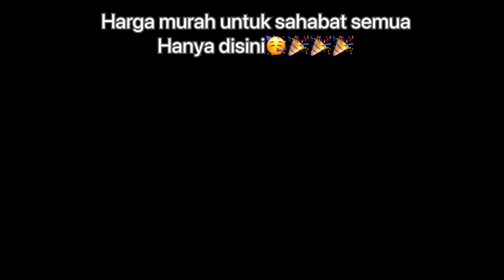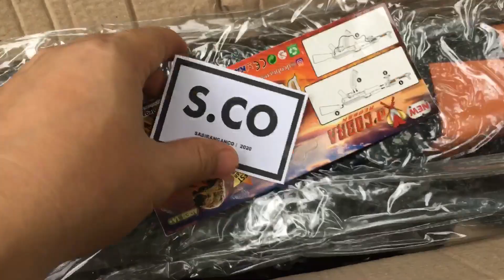Ready kembali airsoft murah NEW AK47 dcobra reborn (paket murah)